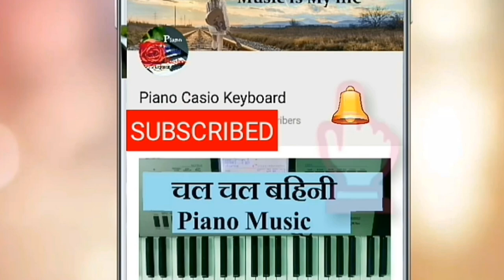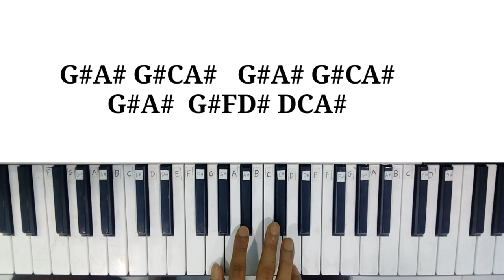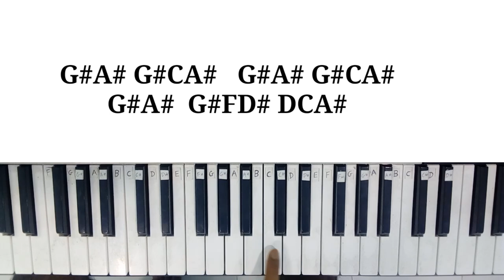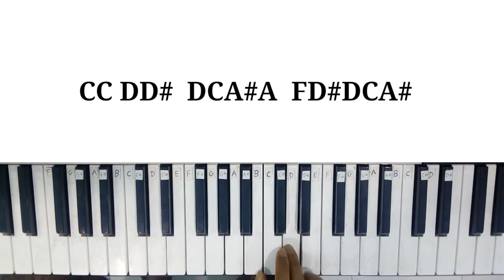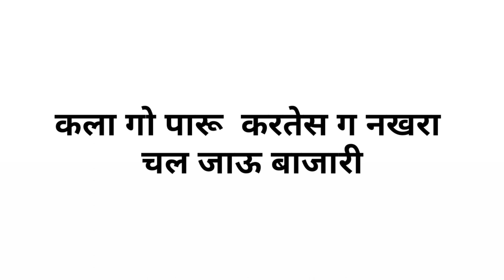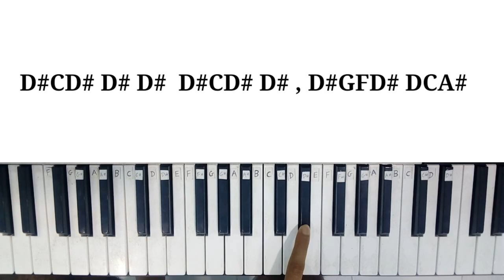how to learn fast || Mi Hay Koli || Piano notes || PianoTutorial